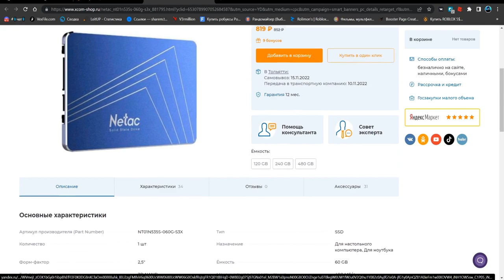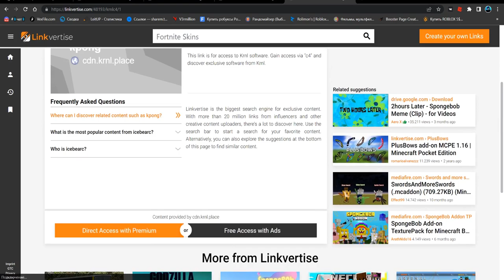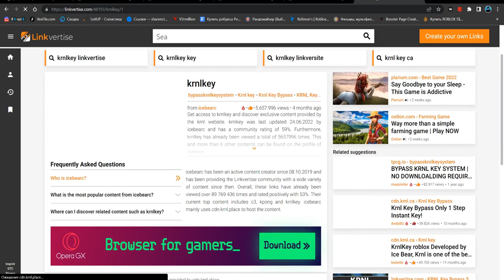СКАЧАЛ САМЫЙ КРУТОЙ ЧИТ ДЛЯ КАК ДАЛЕКО ТЫ МОЖЕШЬ ДОПРЫГНУТЬ | HOW FAR CAN YOU RAGDOLL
Star(чит).

Соц.сети

Не читать.